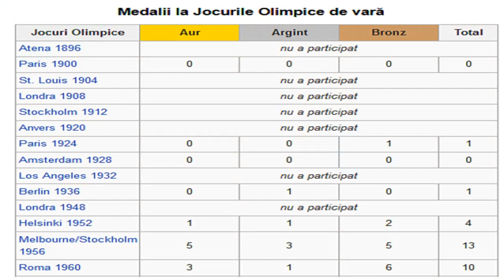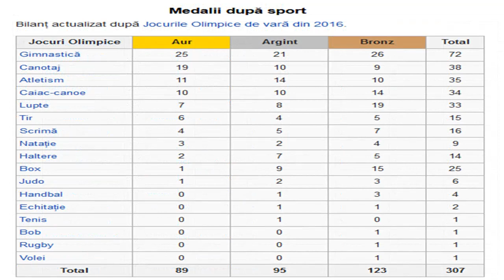Romania 🇷🇴 la Jocurile 🏆 Olimpice 🥇🥈🥉